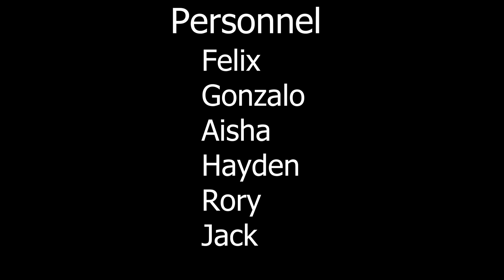A Western Wind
One of the best films of all time